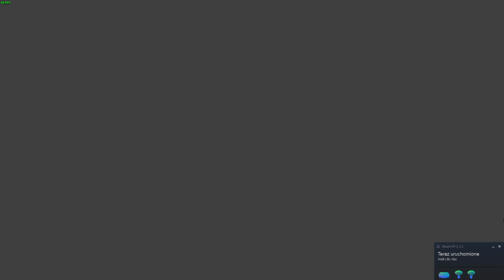[HL Alyx] [SPOILER] The Vault + ending cutscene (No commentary)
Wear headphones for the best experience. Turn on subtitles for some cool info.

Apologies for the lower quality and the mouse over the SteamVR box.

The screen has a more limited field of view, but in the actual VR, it is much bigger and comfortable.